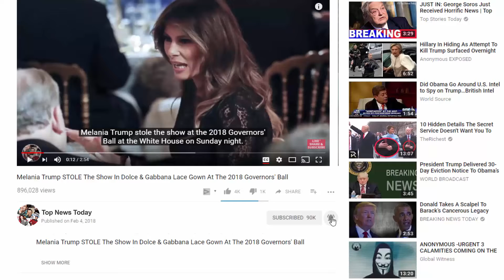Ivanka and Tiffany Trump brave the pouring rain in style as they support father on trip Cleveland